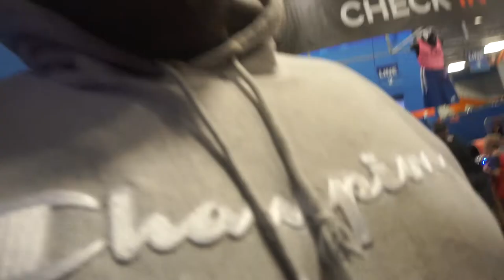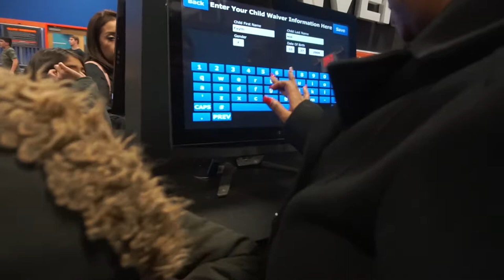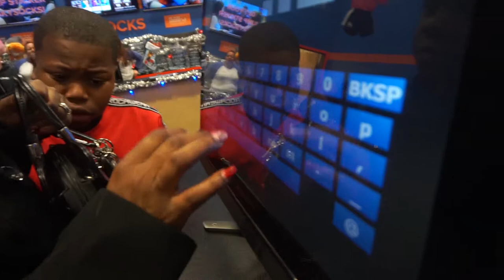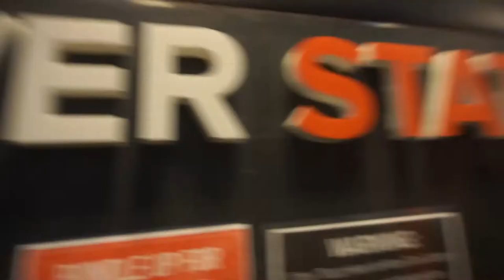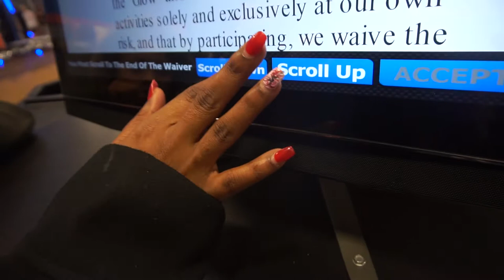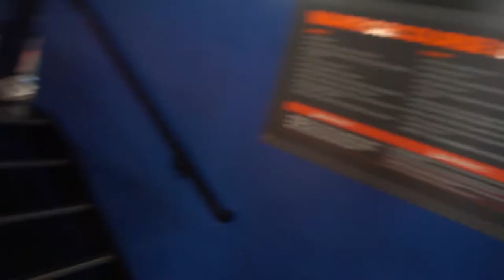SKYZONE SHENANIGANS VLOGMAS 1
Help me reach my goal please of reaching 1 million subs yes Im asking a lot but who cares I care The Scott Family is lit and bringing that raw and live content to the world.